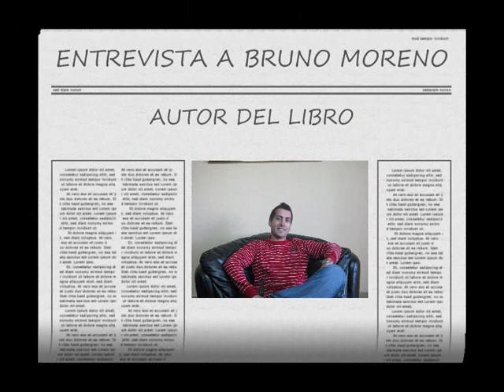Primera Parte Entrevista Bruno Moreno.wmv